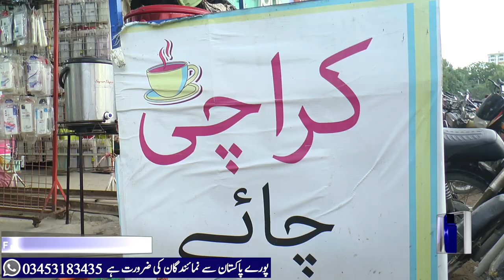Mashhor adakara aaj kis hal main | Zahida Perveen | Actress selling juice & tea | Bolo Sach